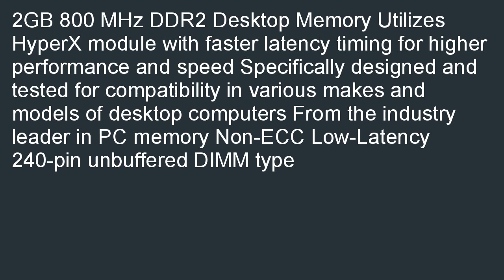Kingston HyperX 2GB 800MHz DDR2 Desktop Memory KHX6400D22G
Discount  B000NX5BIU/? Best Kingston HyperX 2GB 800MHz DDR2 Desktop Memory (KHX6400D2/2G) review! I can purchase Kingston HyperX 2GB 800MHz DDR2 Desktop Memory (KHX6400D2/2G).